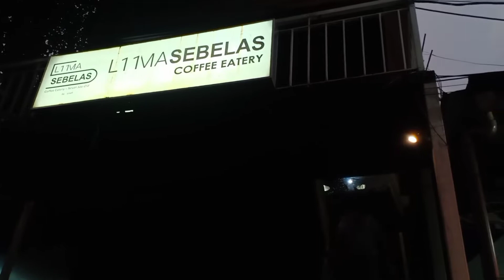Enjoy Afternoon at Lima Sebelas Coffee and Eatery